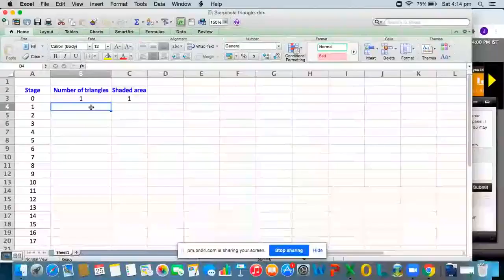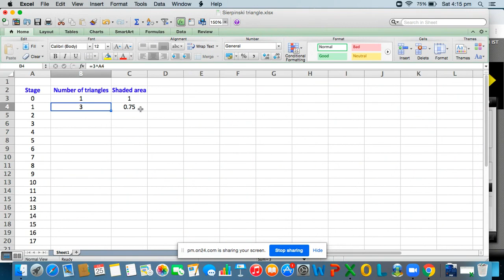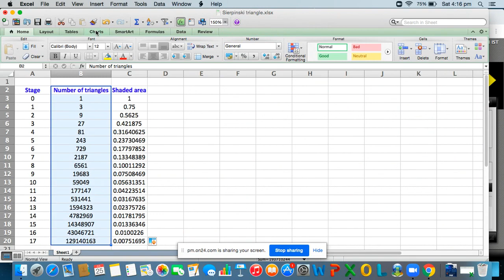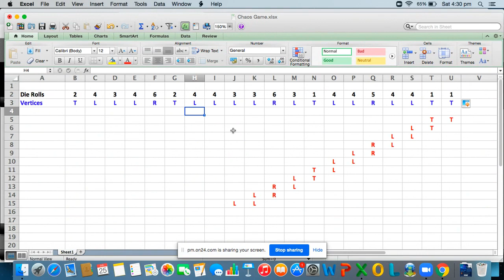[CSPathshala] Computational Thinking in the Mathematics Classroom